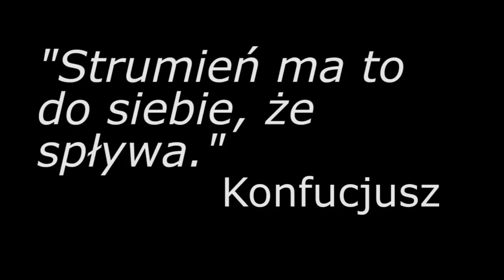Zwiastun Kanału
- stronka ze strumieniami, jest tam czat oraz FAQ (co na YT trudno teraz zrobić :P).
- po latach odkryłem potencjał tego systemu, cudeńko.
- fejkbuk, jak prywatnego konta nie posiadam, tak jako kanał informacyjny serwis mi ten służy ;]

I na koniec:

- tutaj ojciec pancernika, którym nie jestem ja, sprzedaje koszulki. - to jest moje małe centrum sterowania światem.